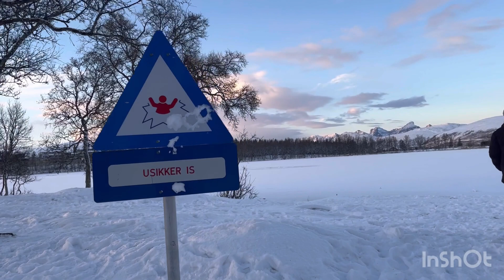Trip to tromso (lastday)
Musician: @iksonmusic